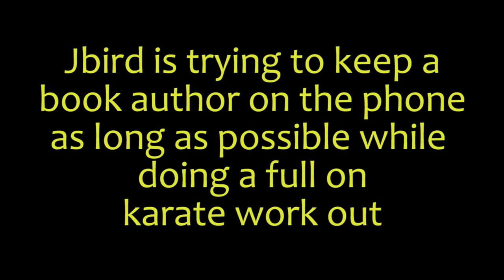Cringe Worthy Radio Interview with Book Author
Jbird is trying to keep a Book Author on the phone as long as possible while doing a full on Karate Work Out! Steven DeSalvo is the author of the book "Relationship Dynamics". His book is amazing and he was such a great sport during this interview. Thank you Steven for being awesome! Checkout his book here